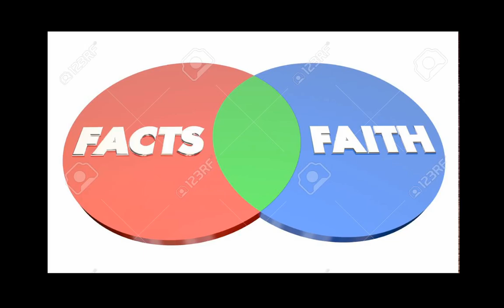Muslim Princess in a Hindu Temple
A Hindu God worshipped in a Muslim attire? A Muslim princess having a shrine at a Hindu temple?

Whenever faiths have been at conflict and politics in crossroads, mixing a portion of legend to existing facts has always helped bring communities together. Continuing with the theme of history spiced up with myths, unverified facts and conscious rewrites, in today's episode of Masala History, we are going to look at how an historic incident, coupled with a little of legend, gives us a beautiful example on harmony and inclusiveness. - something perhaps we could do more with in today's times.

Listen to the story of ' Thulukka Nachiyaar' - history of  a Muslim princess having a shrine in world's largest working Hindu temple. You can view & listen to podcast via Facebook, Instagram and YouTube and for those who prefer the audio version, we are available at Google podcasts, Spotify & Anchor. And if you have more questions than answers after today's episode, please feed back your comments.